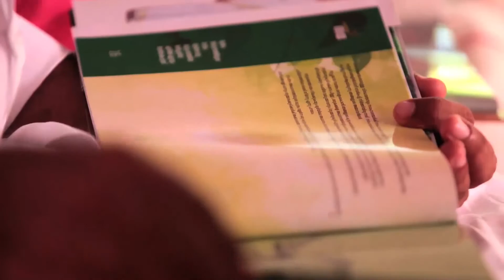Speech saju paul